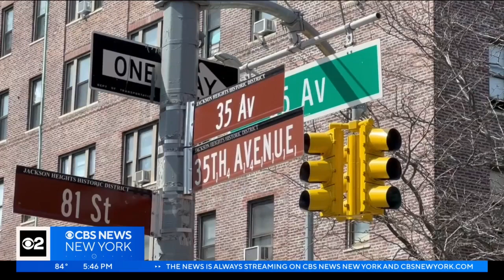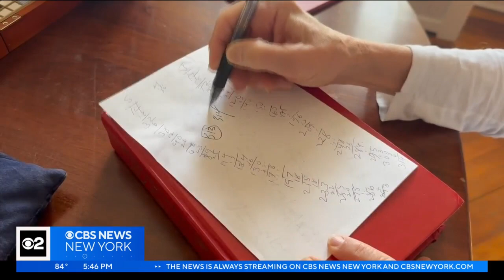Exploring Scrabble's origins in Queens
Lovers of language and a little friendly competition have played the game of Scrabble for generations, but this bestselling board game has a lesser-known history, which began in our own backyard. CBS2's Elle McLogan takes us to Jackson Heights to trace the game's origins.